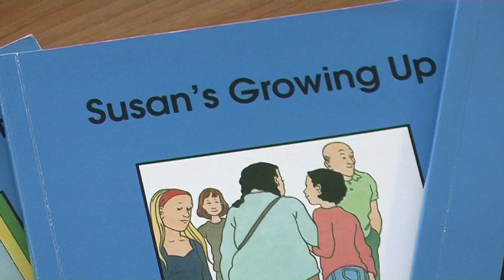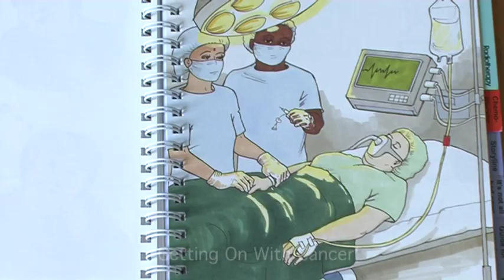Health and Wellbeing for people with intellectual disability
Sheila Hollins (Editor and Chair of Beyond Words) and Noelle Blackman (Drama Therapist) introduce some of the topics covered by Books Beyond Words including difficult and emotional life events.